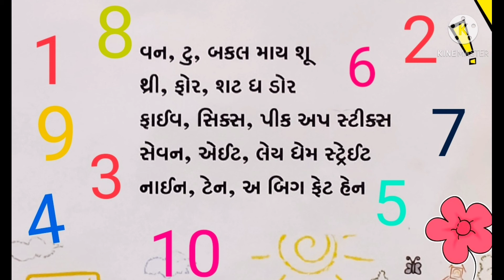ધોરણ - એલ. કે. જી વિષય - અંગ્રેજી ( રાઈમ્સ) પૂજા મેડમ